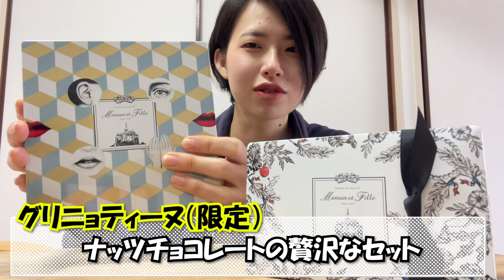【婚活】聞いてよ、相手が途中で怒って帰ってしまったんだが…高級クッキーを嗜みながら今日も生きています【アラサー】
あぁ、今日も胃が痛い婚活の始まり…

食が私の生きがい…